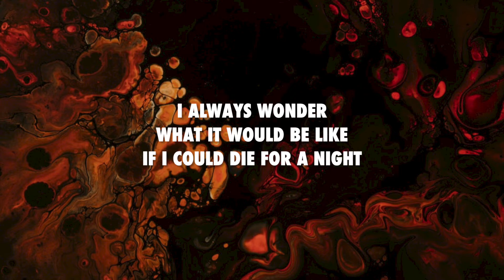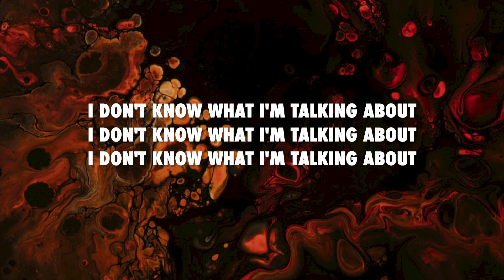Die For A Night - Yungblud (Lyrics)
Follow the artist on instagram: @yungblud @yungblud